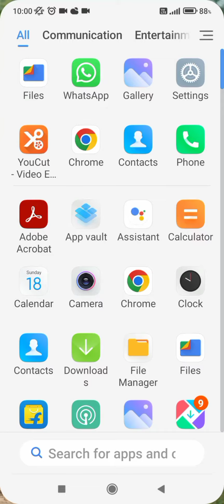remove pin lock setting redmi 10a ,how to remove pin lock in redmi 10a